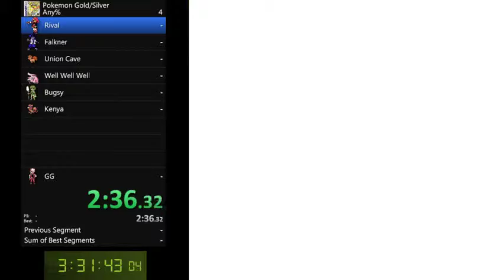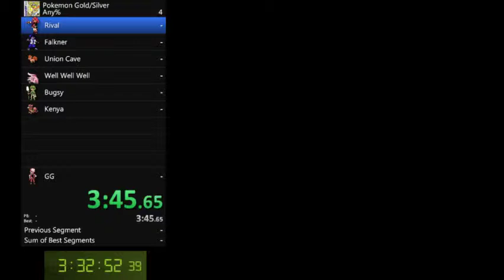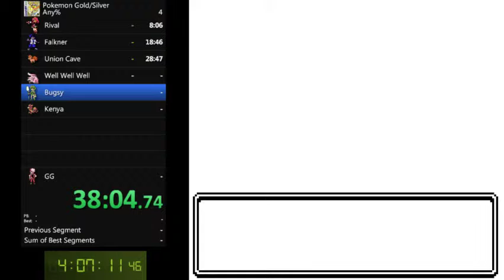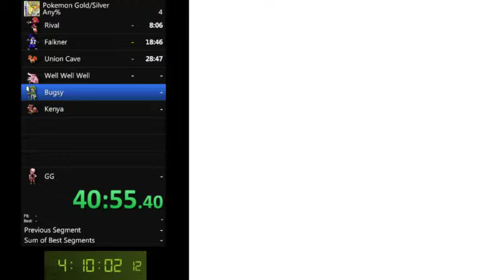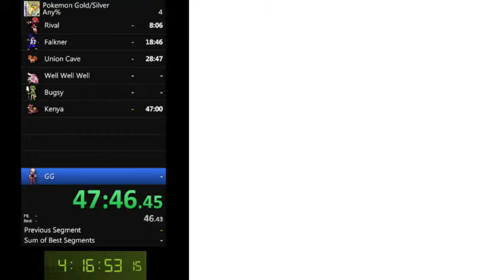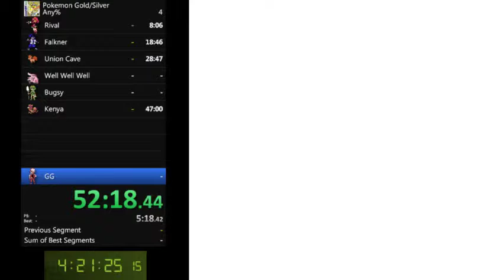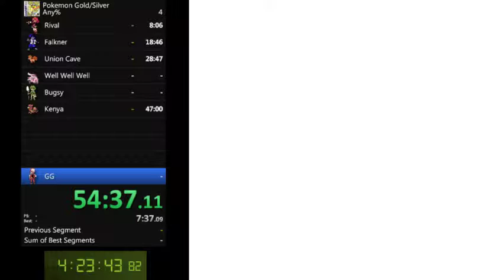Pokemon Gold - Any% Speedrun [54:49 - Outdated]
Recorded as part of the 12HourSpeedrunningChallenge! Learned and completed an Any% run of Pokemon Gold in 4 and a half hours, and pretty pleased with the time!

Note: Realised afterwards this was using my webcam mic, so sorry for the dismal audio quality.